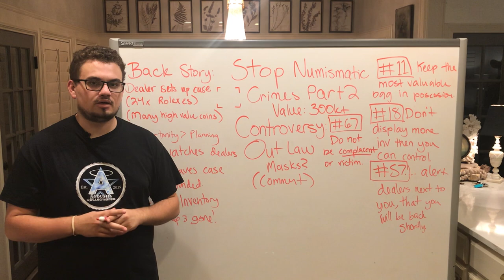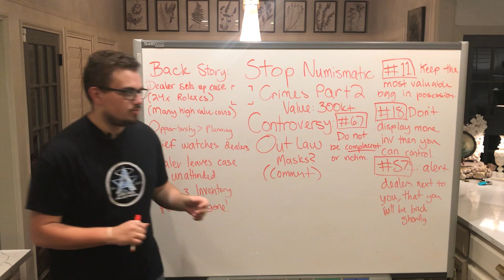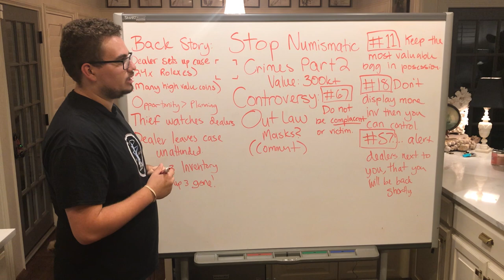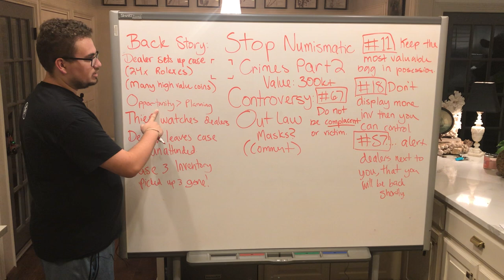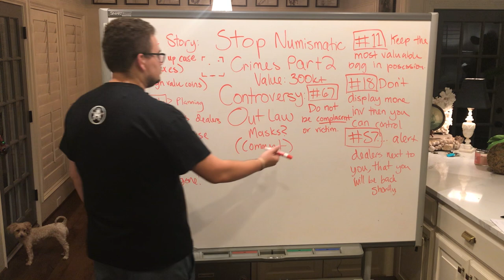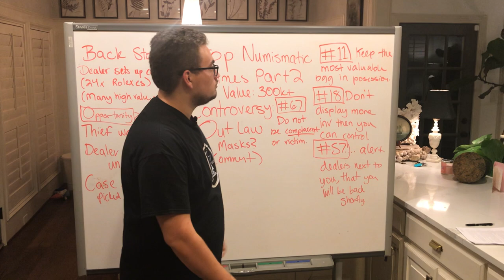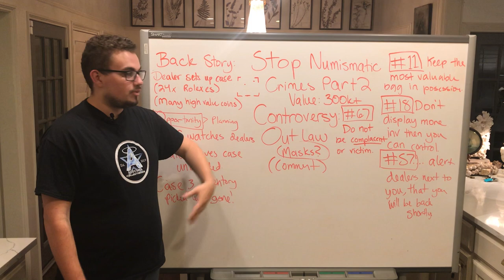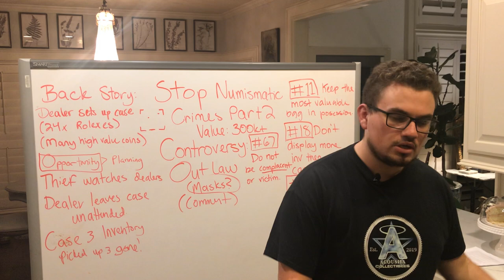Coin DEALER ROBBED at Chicago ANA! Rolexes & High Value Coins STOLEN!(Stopping Numismatic Crimes #2)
In this episode, we talk about how a Coin Dealer was robbed at the Chicago ANA Coin Show!